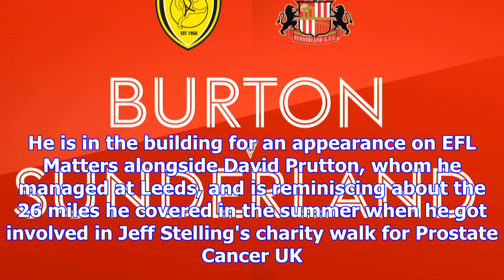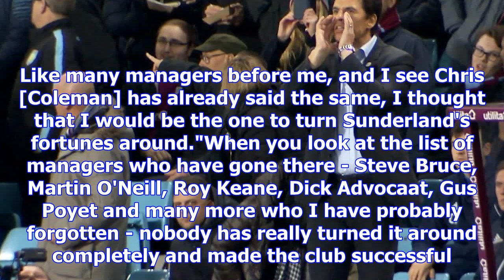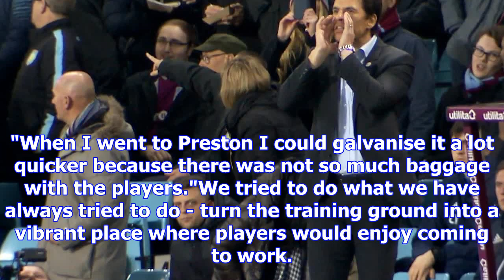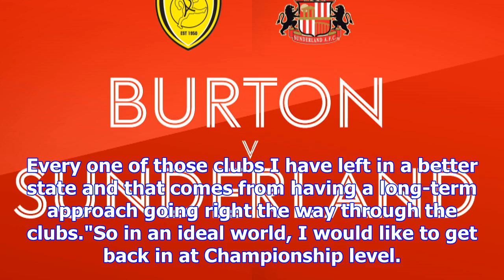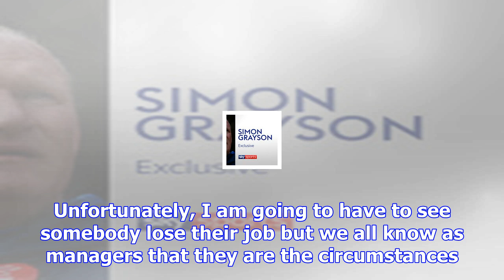Simon grayson interview: why it all went wrong for him at sunderland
Simon Grayson has opened up to Sky Sports about his Sunderland exit It is four weeks since Simon Gra...